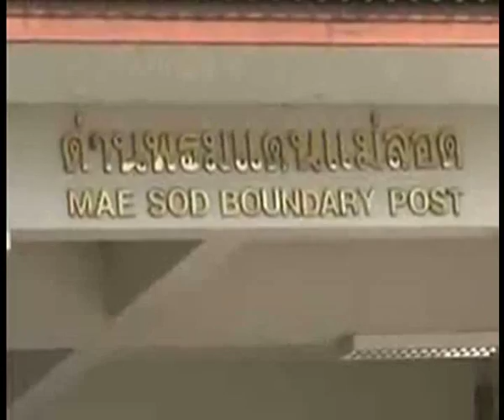Mg Too Tv News 09072009 Abondon Children Mae Sod